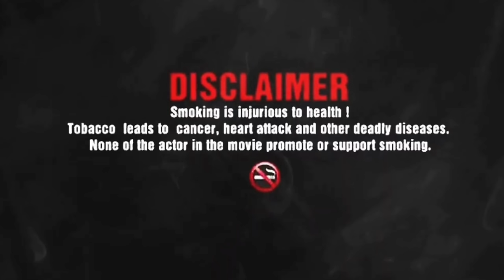दोनों भाई गांजा पीते हुए पकड़े गए 😱 || Prank On My Angry Parents 🤬 || Gone Wrong ❌ | Skater Himanshu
Sorry If Hurted.